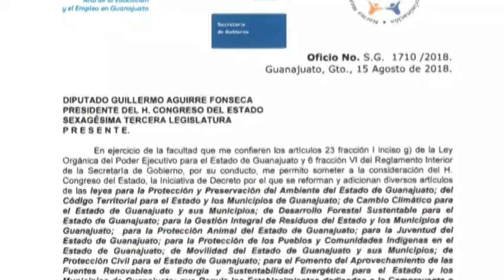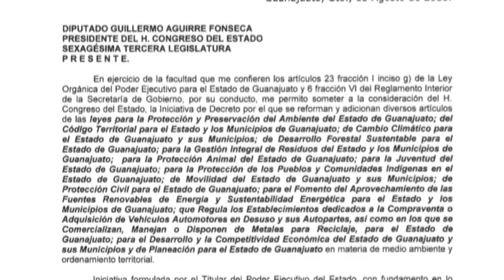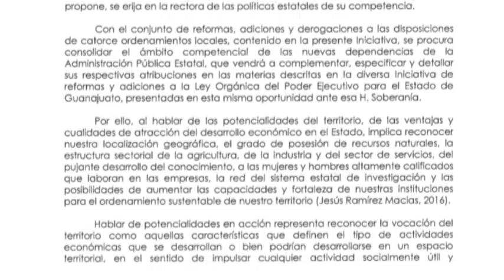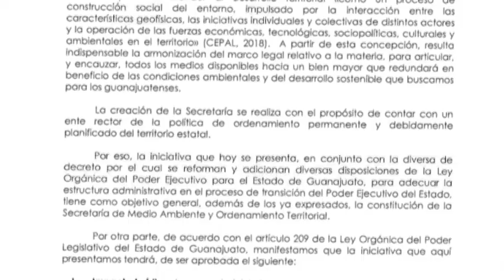Interzona: Ley de MedioAmbiente sólo es burocrática, no tiene fondo: Gustavo Lozano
Enlace teléfonico con Gustavo Lozano, representante de Acción Colectiva. Conversamos sobre la ley para crear la Secretaría de Medio Ambiente y Ordenamiento Territorial en Guanajuato. Más allá de su objetivo central, el gobierno de Márquez presentó una iniciativa que parece más un movimiento burocrático que un interés genuino en la materia.